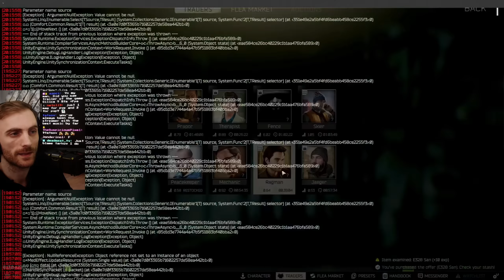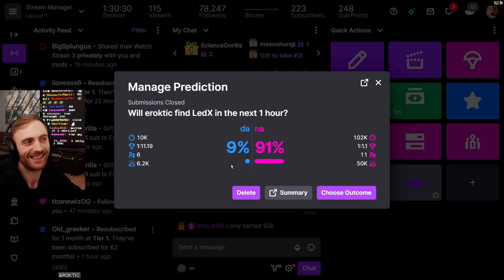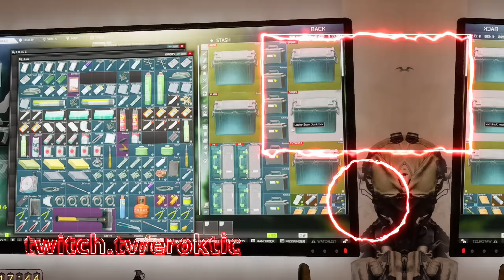Getting LedX - Escape from Tarkov